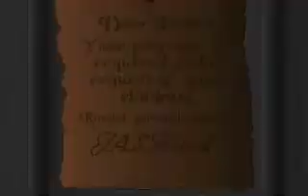HOOK Adventure Game Gameplay Walkthrough - No Commentary Playthrough